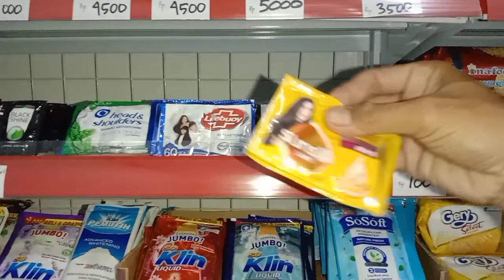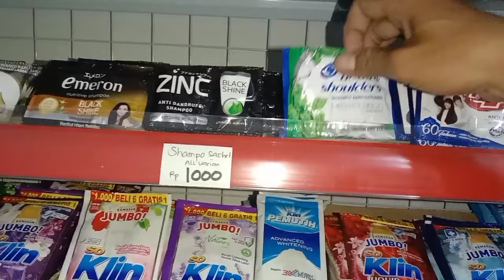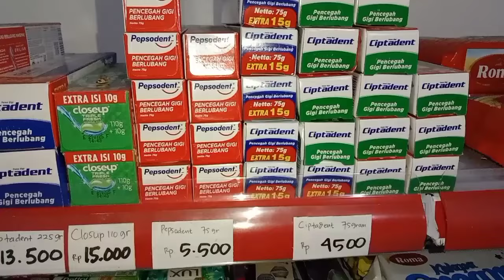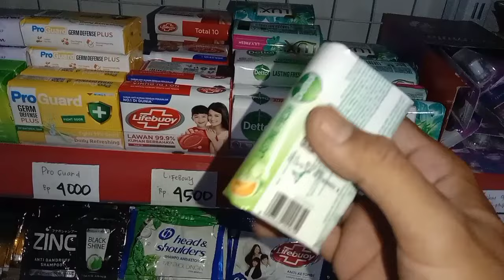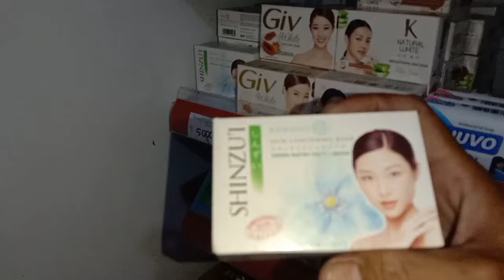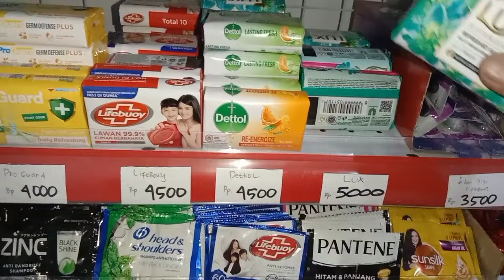UPDATE HARGA MODAL HARGA JUAL SABUN BATANG DI WARUNG SEMBAKO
Kembali lagi di Chanel saya pirli amin
Di video kali ini saya share update harga produk sabun batang di warung sembako saya